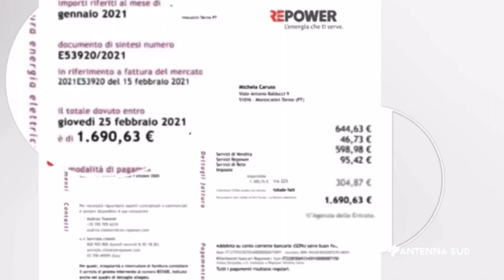22 Agosto 2022 Lecce Caro Bollette, cosa fare per Imprenditori in crisi